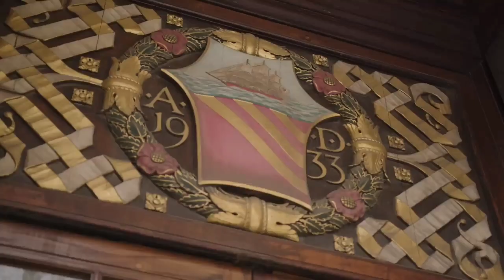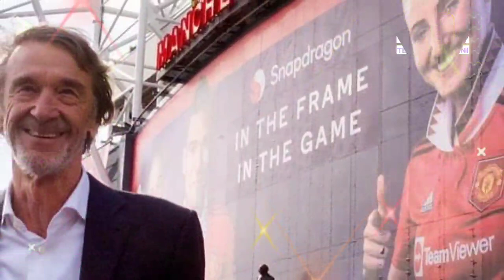PECAH REKOR TRANSFER❗DEMI NEVES😱3 STRIKER INI BISA GABUNG MU💪HOJLUND BISA SUBUR😇MU DITOLAK GRIEZMANN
1. Lampu Merah untuk MU dan Liverpool, Bernardo Silva Siap Bujuk Neves Pindah ke Man City
2. Raphael Varane Pertimbangkan Masa Depannya di Manchester United
3. 3 Striker yang Bisa Direkrut Manchester United di Januari 2024, Ada Bintang Juventus
4. Inginkan Neves, Manchester United Harus Berani Pecah Rekor Transfer
5. Sabar Dulu, Rasmus Hojlund Diprediksi Bisa Jadi Striker Top MU
6. Antoine Griezmann Bakal Tolak Tawaran Manchester United
7. Manchester United Dapat Kabar Baik dari Manajer Nice Terkait Sir Jim Ratcliffe
8. Anomali Dua Pemain MU: Subur di Timnas, Melempem di Klub